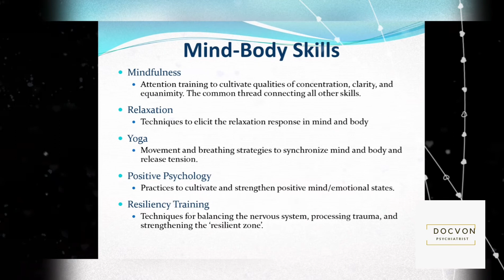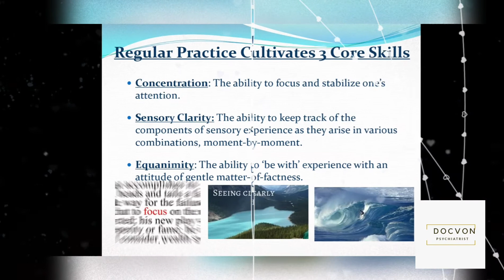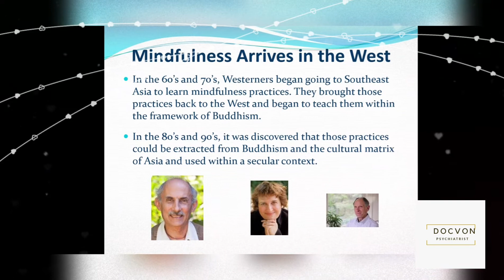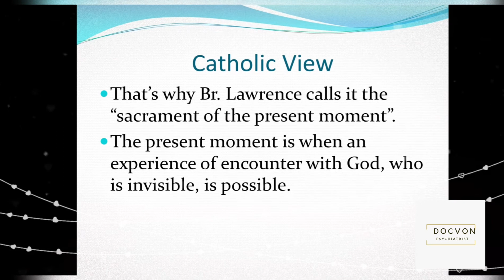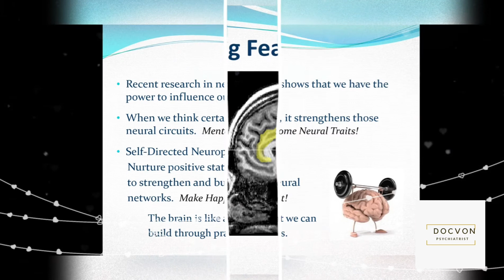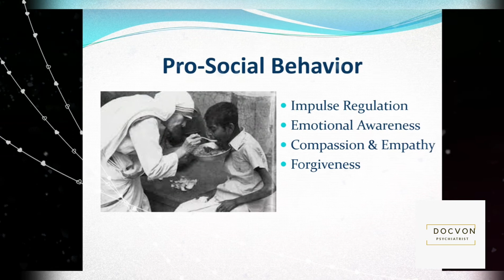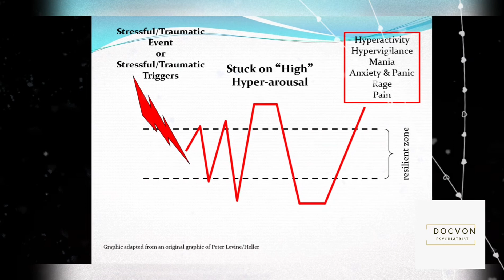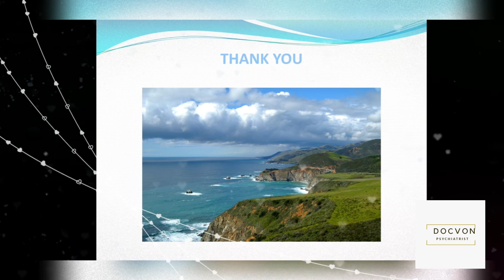MINDFULNESS | Mind-Body | Alternative Therapy | For pain management | For Stress Reduction || DocVon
Mindfulness is a skill to be developed in order to have a healthier life. It is an alternative therapy for pain management, addiction recovery, stress reduction and adjunct to psychotherapy. How meditation changes the Brain?
Try this!

DocVon